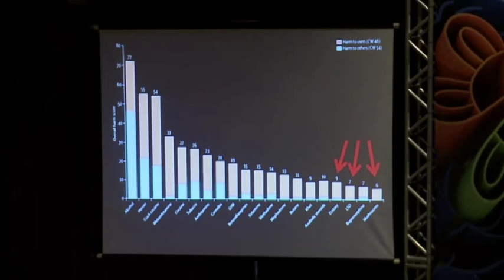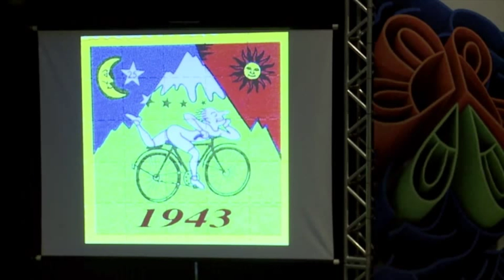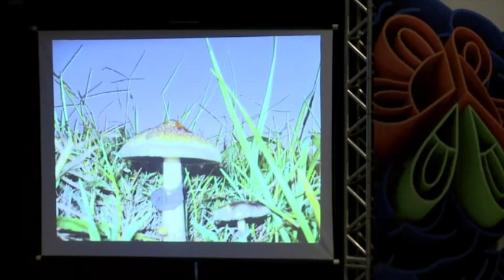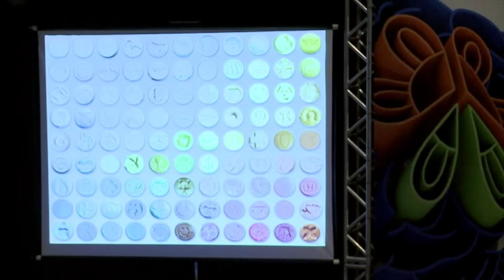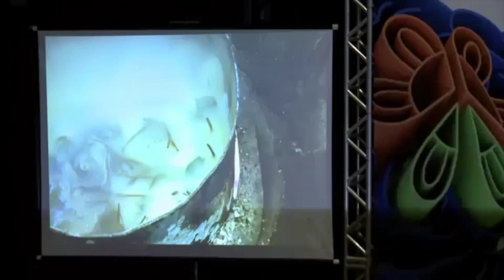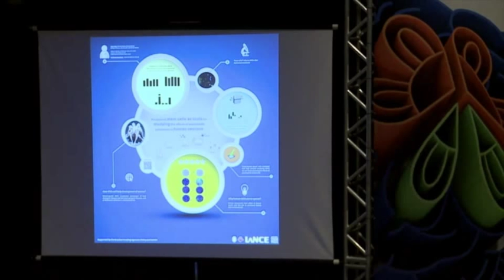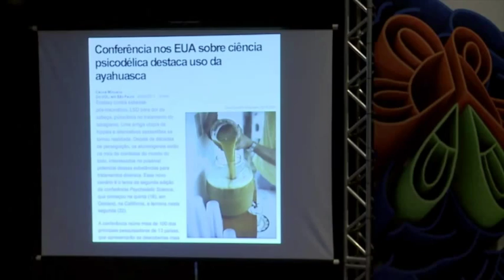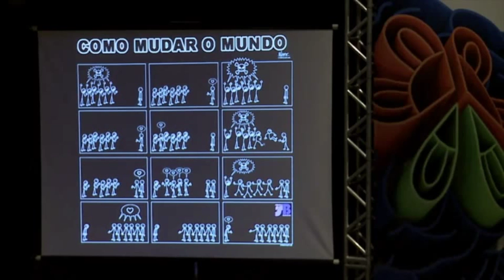LUIS FERNANDO TOFOLI: O uso dos psicodélicos como terapeutico - CID2013 - 4Maio - 4(Pt4)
Graduado em Medicina, residência médica em Psiquiatria e doutorado em Medicina (Psiquiatria), todos pela Universidade de São Paulo. Atualmente é professor-doutor do Departamento de Psicologia Médica e Psiquiatria da Faculdade de Ciências Médicas da Universidade Estadual de Campinas. É membro efetivo do Programa de Pós-Graduação em Saúde da Família (Mestrado Acadêmico em Saúde da Família) da Universidade Federal do Ceará (UFC, Campus Sobral), onde também trabalhou no Curso de Medicina. Atua principalmente nos temas saúde mental em atenção primária, atenção psicossocial, sintomas físicos inexplicáveis (sofrimento somático) e ayahuasca.